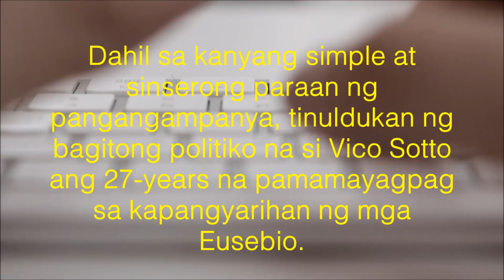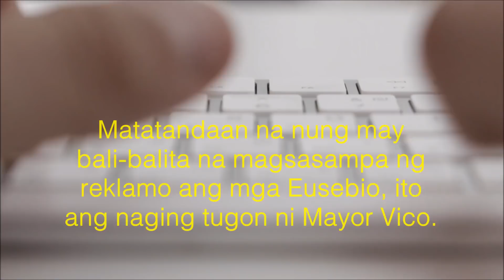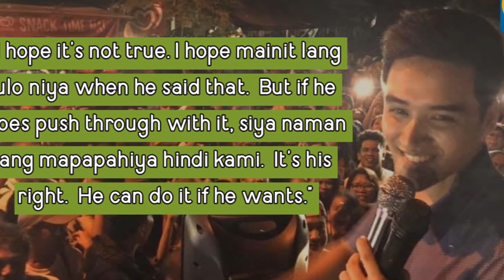MAYOR VICO SOTTO - ELECTORAL PROTEST NAISAMPA NA!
Naisampa na po ang inaasahang electoral protest laban kay Pasig Mayor-Elect Vico Sotto.

This video is for educational & entertainment purposes only.  No part or content of this video can be reproduced or copied without a written permission and authorization / consent by TGI Sunday Stories.